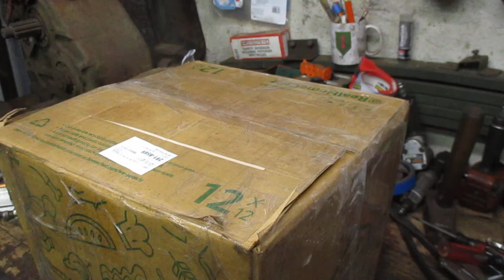T-84 Weasel Transmission.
One of my best friends from California has been collecting W.W. 2 Trucks and parts for a very long time. He found a good used take-out transmission in His 1941 Dodge Ambulance but doesn't have Weasels anymore, so He offered it to me and I said, "Yes Please"... It arrived today and we're gonna check it out.

I do not claim to own any part of Breadline by Megadeth. All rights are theirs.